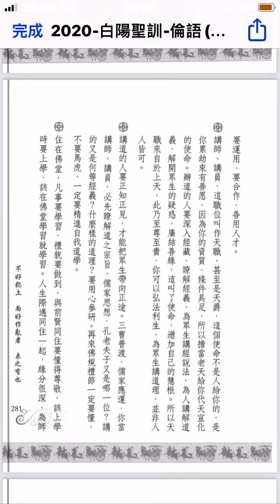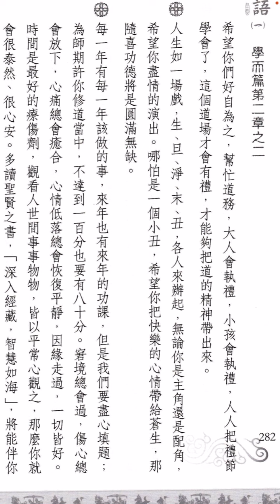論語聖訓一：281。辦道人要深入經藏，為眾生講道理，非人人都可。當講員道之宗旨、儒家思想一定要懂。佛堂大人小孩都會執禮，才能夠把道的精神帶出來。